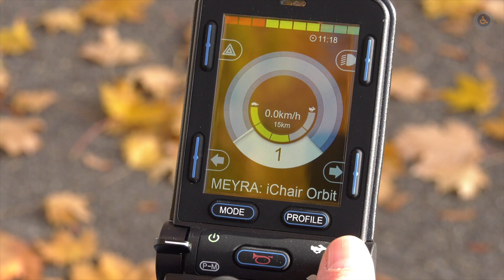Neu Elektro Steh Rollstuhl Meyra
Elektrorollstuhl iChair Orbit Mittelantrieb von Meyra

Variable Ausstattung z.B. elektrische Rückenverstellung, Aufstehhilfe, Fußrastenanlage usw.

Der wendige Mittelradantrieb iChair Elektro-Rollstuhl für den Innen- und Außenbereich von Meyra ist jetzt mit tollen Zusatzfunktionen erhältlich.

Einsatzbereich
 • Für den Innen- und Außenbereich, gefederte Antriebseinheit Standard
 • Besonders gut für den Innenbereich: Das Drehen um die eigene Achse unterstützt bei engem Manövrieren
 • Präzises Manövrieren durch starr angebundene Lenkräder
 • Die optionalen seitlich aufgehängten Stützräder ermöglichen das einfache und sichere Befahren von Einzelrampen
 • Für den dauerhaften und ganztägigen Gebrauch zur selbständigen Mobilität, auch bei stärkeren Funktionsstörungen
 • Berufstätige und aktive Personen, die einen Rollstuhl für verschiedene Alltagssituationen benötigen

Therapeutischer Nutzen
 • Die zentrale Beinstütze ermöglicht einen 90° Kniewinkel
 • Ideal zur Mobilitätserhaltung zu Hause, am Arbeitsplatz und im Büro
 • Effektive Druckentlastung und entspannte Positionierung für das Langzeitsitzen durch große elektrische Verstellbereiche

Wirtschaftlichkeit
 • Effektivität durch einfache Wartung und ein hohes Maß an Servicefreundlichkeit
 • Geringer Reparaturbedarf durch den Einsatz hochwertiger und langlebiger Bauteile
 • Modularer Aufbau der iChair-Familie ermöglicht Kompatibilität von Bauteilen
 • Zahlreiche Verstellmöglichkeiten ermöglichen individuelle Anpassung
 • Vereinfachter Wiedereinsatz durch optimale Benutzergrenzmaße, wie beispielsweise ein standardmäßiges Benutzergewicht von 140 kg bzw. 160 kg mit verstärkten Motoren

Unzähliges Zubehör optional erhältlich

"Einfach zuverlässig, made in Germany"

MEYRA GmbH
Meyra-Ring 2a
32689 Kalletal-Kalldorf